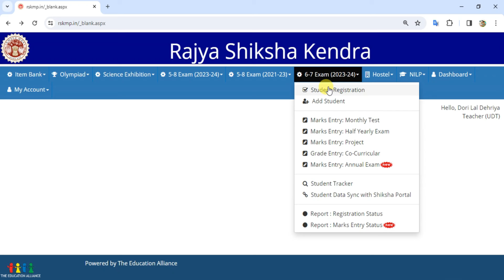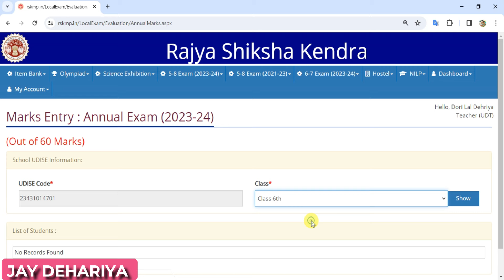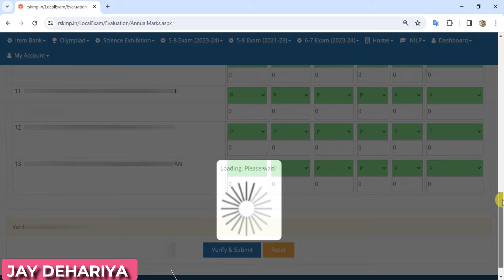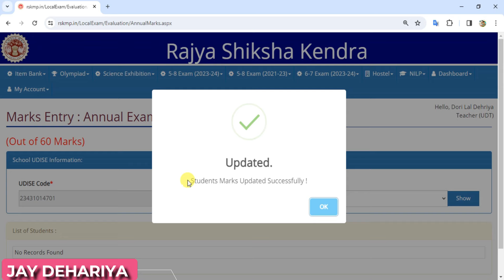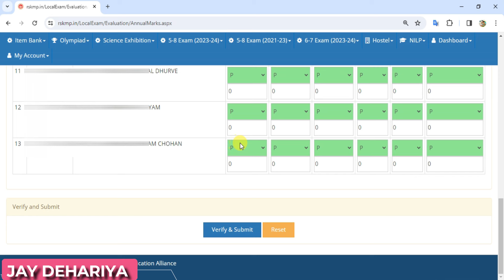Class 6-7th Exam Online Result 2023-24 | अनुपस्थित छात्रों के लिए भी दिया अलग से ऑप्शन | rskmp marks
rskmp marks entry 2023-24
calss 6 and 7th result 2023-24
online marks entry class 6-7th 2023-24
rsk